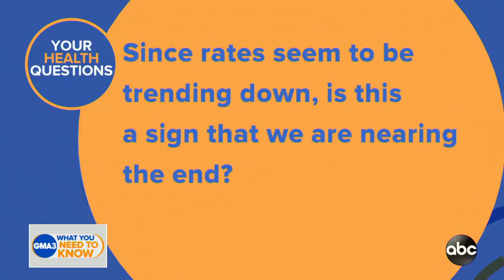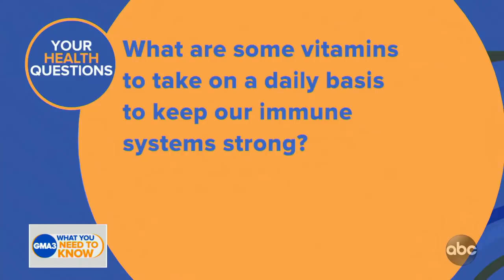Since COVID-19 rates are trending down, are we nearing the end of pandemic?